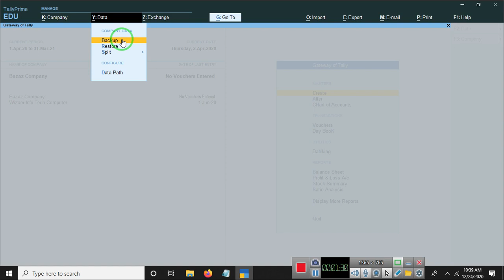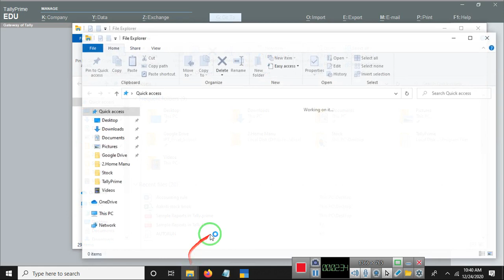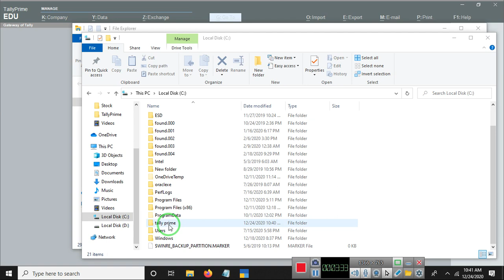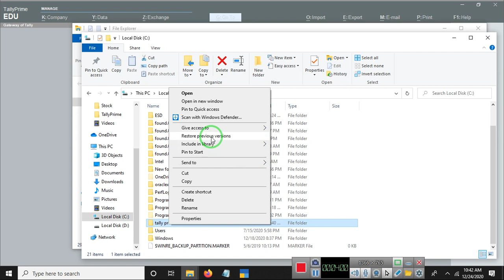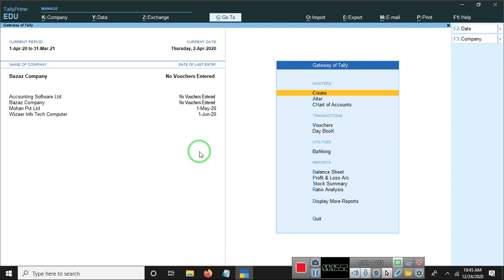A21 how can do company's backup and restore in Tally Prime